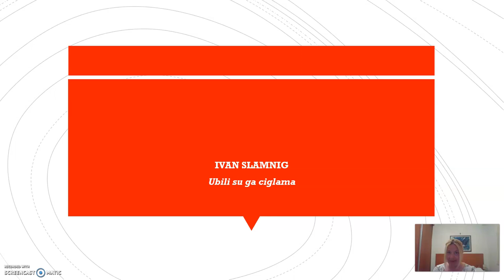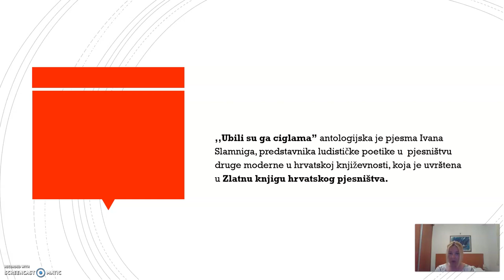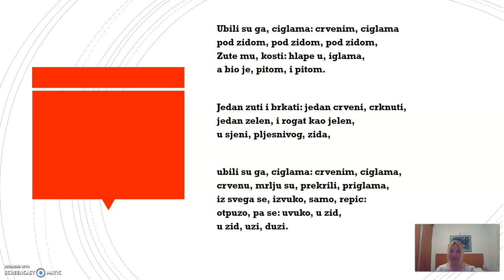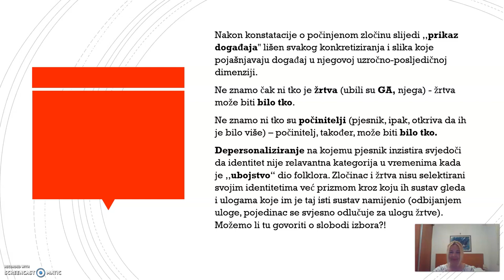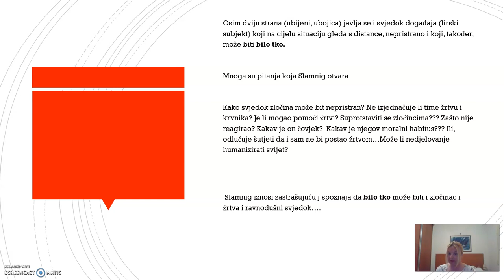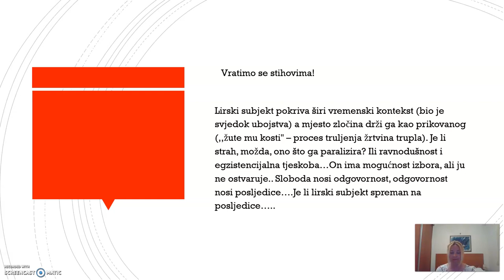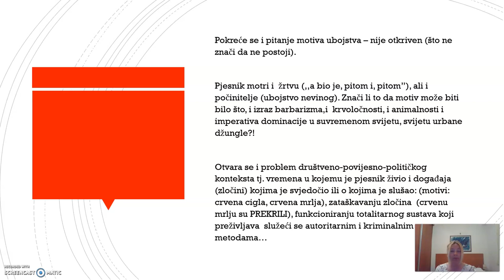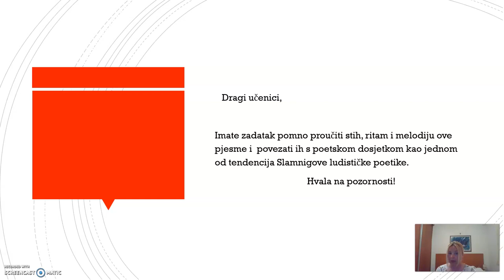Hrvatski jezik, 4. razred srednjih škola, Ivan Slamnig, Ubili su ga ciglama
Autorica videolekcije: Dubravka Bilić